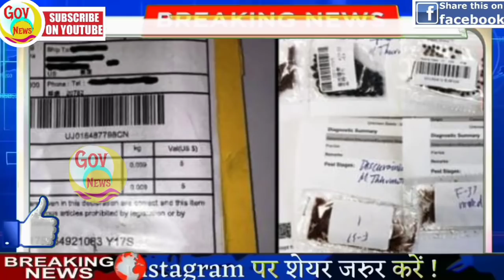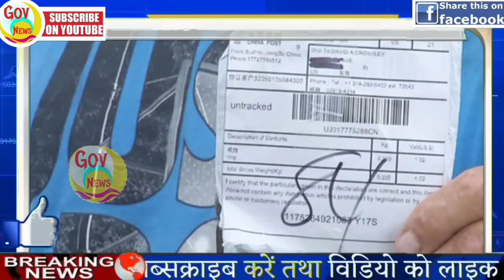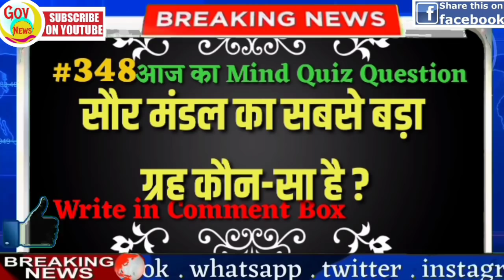Nonstop News |News Headlines | आज की ताजा खबरें | 15 August| Ram Mandir| sbi | weather news| govnews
Today Breaking News ! आज 15 अगस्त 2020 के मुख्य समाचार, PM Modi news, GST, sbi, petrol, gas, Jio, 15 August 2020 | Ram Mandir | Nonstop News | Sushant Singh Rajput

आज 15 अगस्त का मौसम | mosam ki jankari August ka mausam vibhag aaj ka weather news | pm Kisan | Riya Chakrabarti

 1. weather forecast
 2. weather today
 3. weather forecast india
 4. weather report
 5. rain weather
 6. आज का मौसम कैसा रहेगा
 7. आज के मौसम का हाल
 8. मौसम समाचार
 9. मौसम विभाग
10. कल का मौसम कैसा रहेगा
11. आज के मौसम की जानकारी
12. आज रात का मौसम कैसा रहेगा
13. कल का मौसम कैसा रहेगा
14. आज का मौसम दिल्ली
15. आज का मौसम पंजाब
16. आज का मौसम उत्तर प्रदेश
17. आज का मौसम कैसा रहेगा
18. आज रात का मौसम कैसा रहेगा
19. आज का मौसम दिल्ली
20. कल का मौसम कैसा होगा
21. आज का मौसम का हाल वीडियो
22. मौसम समाचार
23. कल का मौसम कैसा रहेगा

Topic Cover :- आंध्र प्रदेश मौसम ख़बर, Andhra Pradesh Weather News, Arunachal Pradesh Weather News, Assam Weather News, Bihar Weather News, Chhattisgarh Weather News, Gava Weather News, Gujarat Weather News, Weather news of Haryana,
HimachalPradesh Weather News, Jammu and Kashmir weather news, Jharkhand weather news, Karnataka Weather News, Kerala Weather News, Madhya Pradesh weather news, Maharashtra Weather News,

Today Breaking News ! आज 15 अगस्त 2020 के मुख्य समाचार, PM Modi news, GST, sbi, petrol, gas, Jio, 15 August 2020 ! Nonstop News

Today Breaking News ! आज 15 अगस्त 2020 के मुख्य समाचार बड़ी खबरें PM Modi, SBI, weather, Bank, Jharkhand Election result live Nonstop News | आज की ताजा ख़बरें | News Headlines | 15 August 2020 | Fatafat khabren || today news [WEATHER NEWS Today] सम्पूर्ण भारत का 15 अगस्त, 2020 का मौसम पूर्वानुमान

news
morning news
breaking news
Headlines News
nonstop news
15 August new rules
watch
Hindi news
Pakistan
15 August 2020
pm modi
आज की ताजा ख़बरें
narendra modi
Indian Navy
bihar news
aaj ka samachar
modi news
15 August news
imran khan
govnews
Indian Army
Indian Air Force
15 August ka news
up news
sonia gandhi
new rules
indian railways
aaj ka news
News website
online news
amit shah
train
subah ki news
15 August news
pmc
Sushant Singh Rajput
samachar
maharastra news
supreme court of india
news headlines
pmc bank
15 August
BJP
delhi news
modi
Fatafat news
latest news
15 August ka news
modi shah
Fatafat khabren
Headlines News
narendra modi
prime minister
Election news

Nonstop News || 15 August || आज की ताजा ख़बरें || News Headlines || Fatafat khabren || today news || govnews